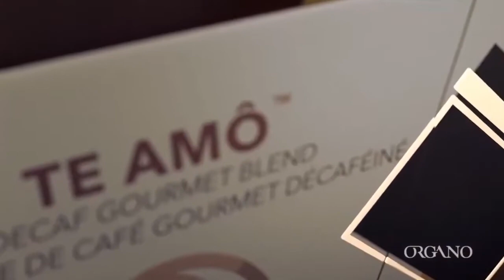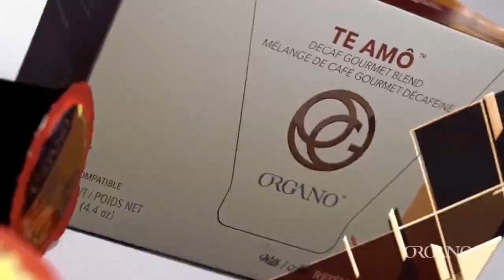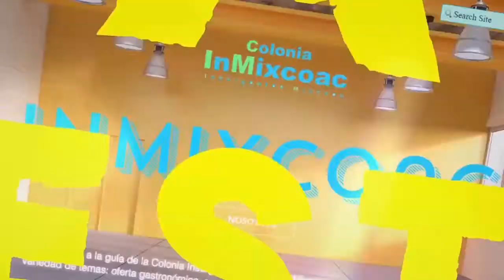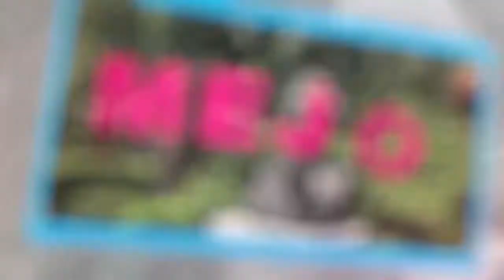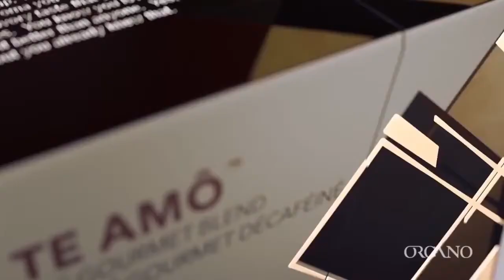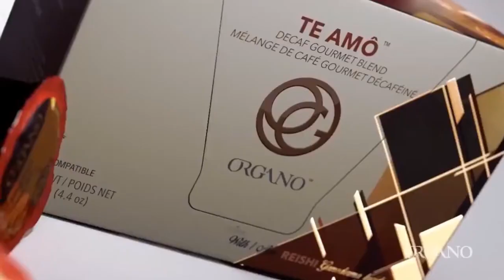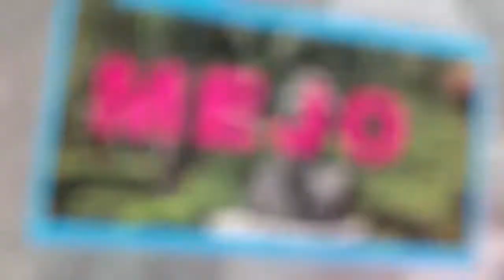El Coaching y Tú - Actor y Servidor Público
20 de junio de 2018
Programa: El Coaching y Tú
Conductores: Carlos Duarte
Invitados: Sugey Abrego